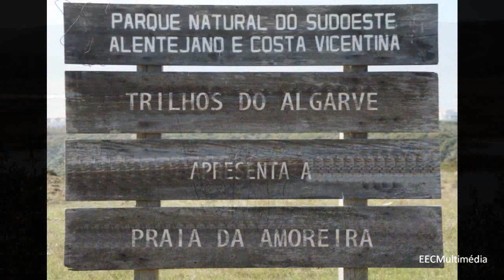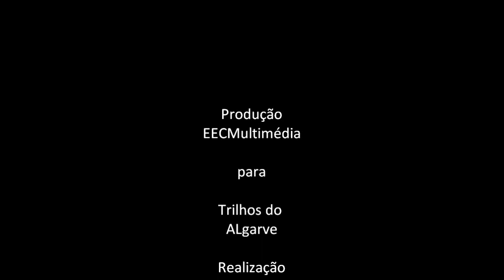Trilho da Praia da Amoreira - old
Trilho da Praia da Amoreira
Aljezur
Algarve
Portugal
GPS : N 37º 19' 30" W 8º 48' 10" Inicio/Fim
GPS : N 37º 21' 6" W 8º 50' 34" Praia
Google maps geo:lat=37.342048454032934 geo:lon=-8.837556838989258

Interesses :
Natureza, Flora, Fauna e Praia da Amoreira